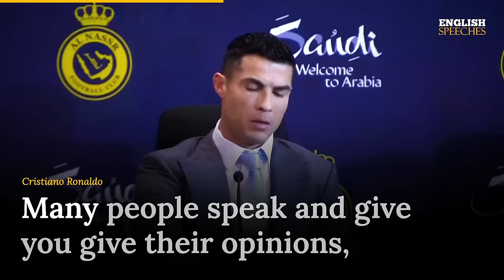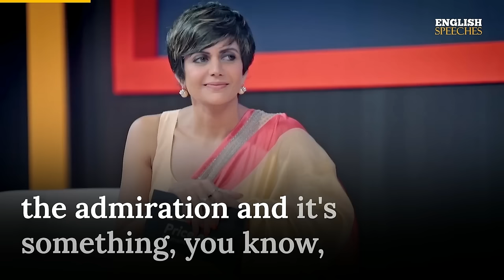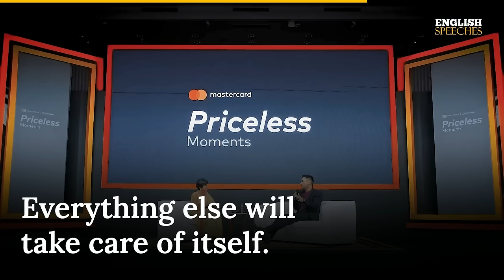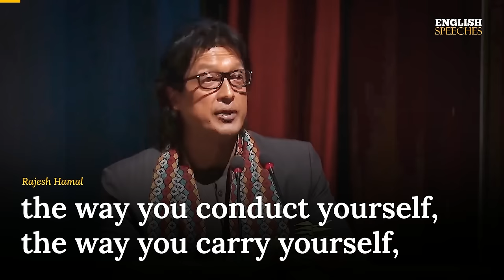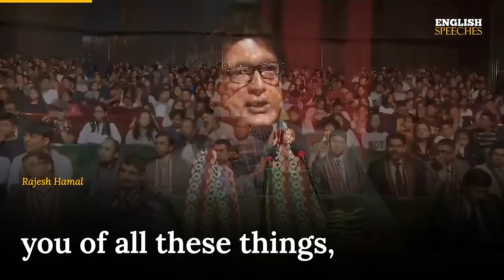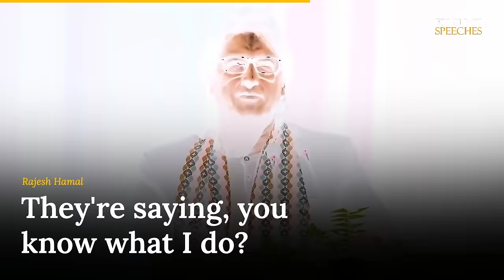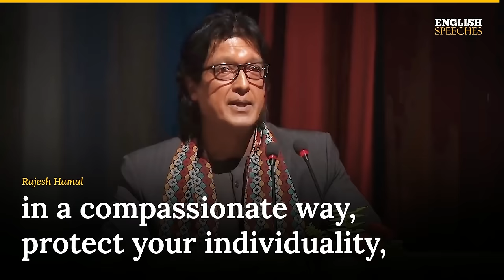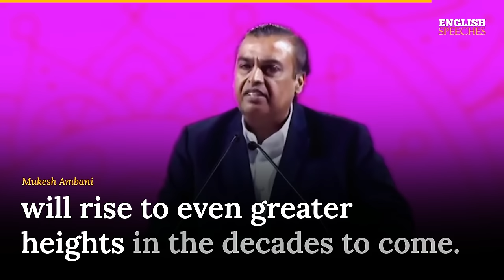ENGLISH SPEECH | TOP 5 SPEECHES of 2023 (English Subtitles)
Join us on a journey of inspiration and learning with Top 5 Speeches of 2023. This compilation features powerful and motivating talks from global leaders and icons. Perfect for English learners, these speeches are not only a source of learning but also a beacon of motivation and insight.

1. Dive into the visionary mind of Mukesh Ambani, as he talks about empowering future generations. A speech that intertwines business acumen with a profound vision for a better tomorrow.

2. Experience the compelling story of Rajesh Hamal, who inspires with his message of perseverance and triumph. His journey is a testament to the power of resilience.

3. Palki Sharma, with her eloquent and powerful speech, takes us through the vibrant and diverse narratives of India. Her words paint a picture of a nation rich in culture and history.

4. Join MS Dhoni as he shares the unforgettable moments of his journey. A speech that is as inspiring as it is heartwarming, highlighting the values of sportsmanship and integrity.

5. Listen to Cristiano Ronaldo as he talks about his passion for football and the journey to becoming one of the greatest in the sport. His dedication and love for the game shine through every word.

1. This video is intended to have a positive impact on the original works by providing educational value and enhancing the understanding of the speeches.

2. The primary purpose of this video is for teaching and learning English through the use of famous speeches with added subtitles.

3. This video constitutes a transformative use of the original works as it adds significant value through the creation of subtitles, making the content more accessible to a wider audience.

4. We have used only the portions of video clips necessary to convey the intended educational message.